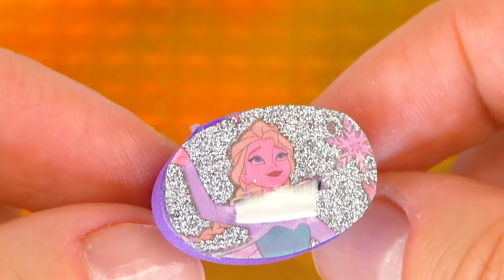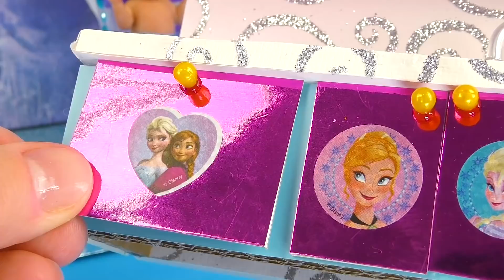DIY Miniature Frozen Dollhouse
Yeay, guys, we have an elevator!!! :)))) DIY 4-room miniature Frozen dollhouse with a working elevator. DIY Anna and Elsa toddlers dollhouse: bedroom, bathroom, kitchen and living room. DIY miniature Frozen dollhouse. Have fun :)))
How to make doll elevator
DIY miniature world
Accessories include: miniature phone, baby diapers, miniature pacifier, mini shampoo, mini comb, 3d pen crafts, and more!
Miniature world